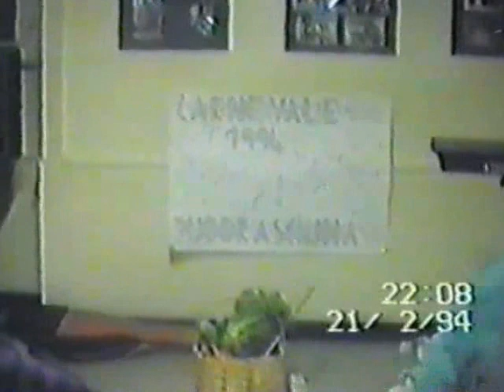Veglione Castelbuonese - Gruppo di Satira "I Puddrasciuna" - Anno 1994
Prima performance storica del Gruppo di Satira locale Castelbuonese. La prima formazione è composta da Luciano Spallino, Daniele Di Vuono, Enzo Guarcello, Antonello Puccia, Piero Lo Rè e Natale Cucco. Il titolo del copione del 1994 è "QUESTO PER NOI E' IL CARNEVALE"! In particolare il gruppo dei "Puddrasciuna" sostiene il "battesimo del fuoco" grazie al loro "Padrino" e mentore indimenticato personaggio castelbuonese Peppe Russo. Uno dei più caratteristici interpreti del tradizionale Veglione Castelbuonese nonché artista dotato di una voce potentissima e un incontenibile verve! Le riprese sono effettuate presso l'allora "Extra Bar Chiazzetta" dei F.lli Fiasconaro. Poiché precisiamo che in quel periodo il Veglione si svolgeva presso le sale da ballo o in salette messe a disposizione per l'evento.